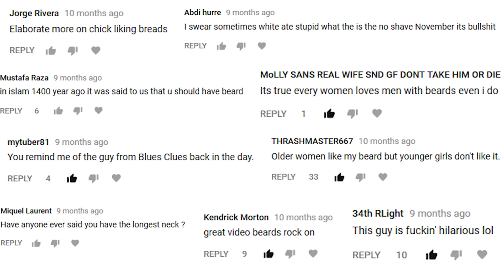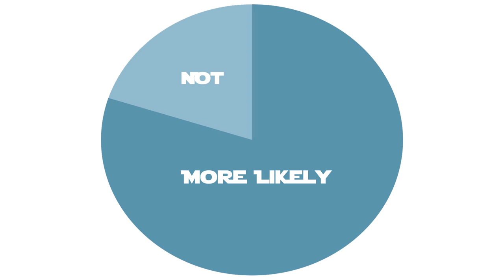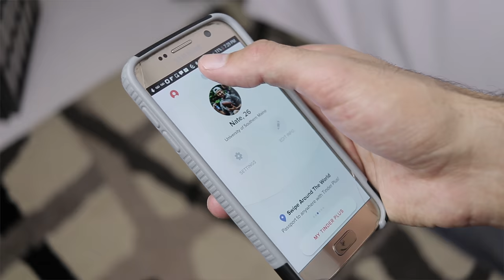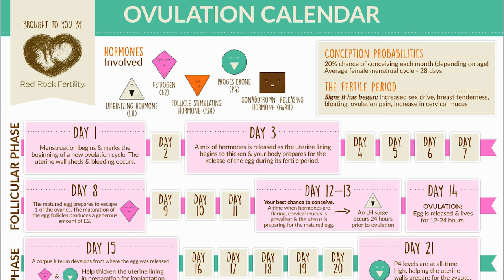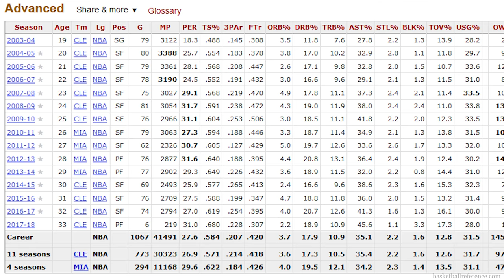The Scientific Benefits of having a Beard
Today we take a look into scientific studies, facts and opinions about facial hair; like beards, scruff, goatees and mustaches-- and if having one makes you better at sports!